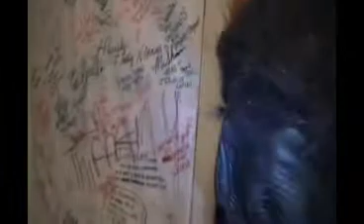DJ Merk scares producer George Young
DJ Merk suits up in the NGenius gorilla suit to scare George Young coming out the booth! lol